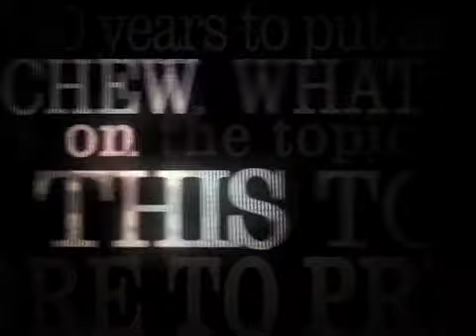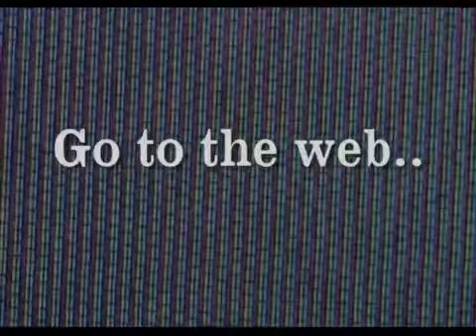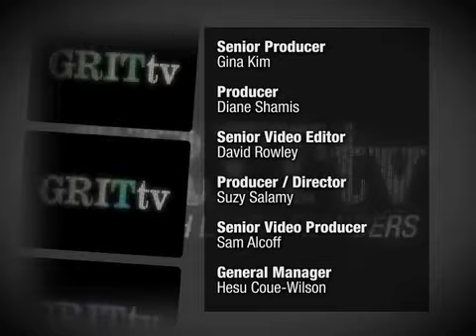GRITtv Commentary: Sally Kohn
Grit TV with Laura Flanders brings participatory democracy onto your computer screen and into your living room, bridging the gap between audience and advocates.